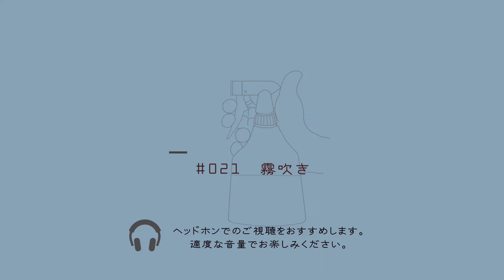【 ASMR × ループアニメーション 】霧吹き/ぼーっと見る30分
こんばんは、へーぼんです。
見てくれて、聴いてくれて、ありがとうございます！

人間は何も考えずにぼーっとする時間をたった数分でも作ってあげると、ストレス緩和や集中力向上ができるそうです。
このチャンネルは「無心で見られるアニメーション」をテーマに制作活動をしています。眠る前のリラックスタイムご視聴頂くなど、睡眠導入用にもおすすめです。

今回は「霧吹き」をお届けします。
小さい時なぜか霧吹きが大好きでした。アイロンがけ前の父のシャツに無駄に吹きかけてびちゃびちゃにしてしまい、よく怒られていました。個人的にちょっとだけ懐かしい気持ちになる音です。